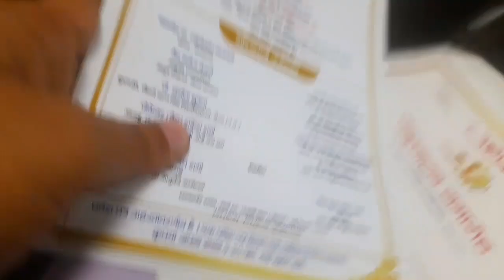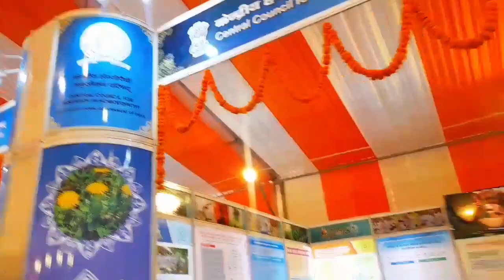Yogi Adiyanath Entry | Performed Nukkad Natak | Ayurvedic Mahakumbh | CCS University | Smita Pradhan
hey all 🤗

hope u are great 👌

Well this is a ayurvedic mahakumbh vlog which was organized in CCS University meerut and u will see yogi Adityanath Entry, Stalls, my nukkad natak and lot more .

so watch full vlog.